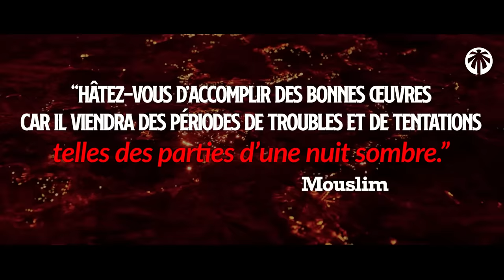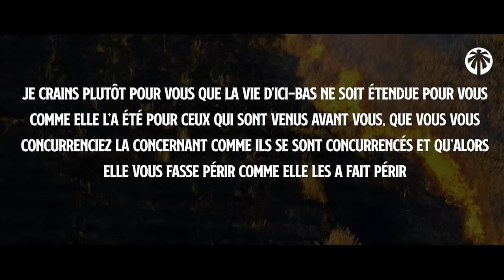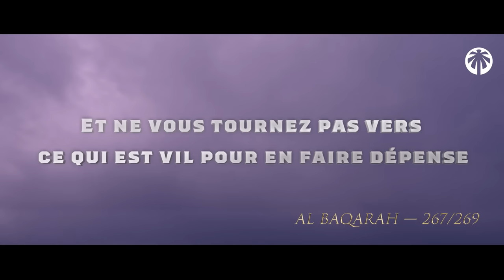CE SIGNE DE LA FIN DES TEMPS QUE LES GENS NE VOIENT PAS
Ces dernières décennies, des signes de la fin des temps ne cessent d'arriver, et certains sont sous notre nez mais à cause du fait que beaucoup parmi nous vivent dans l'insouciance, des signes graves sont devant nous mais nous n'y faisons pas attention...